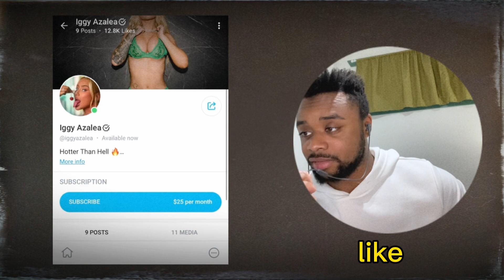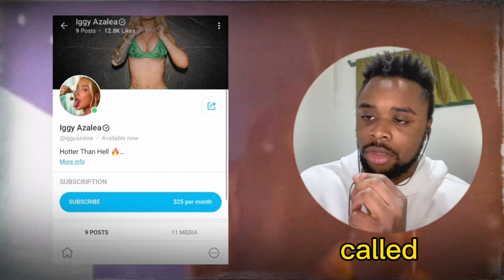Iggy Azalea Begins Only Fans.